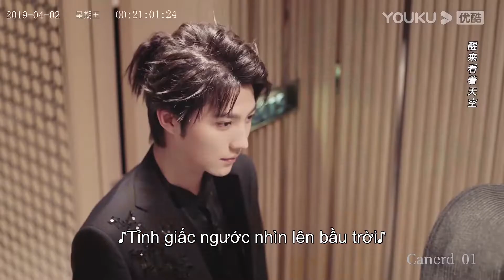Do Hy ra tay với đối thủ để bảo vệ Liễu Liễu | Trợ Lý Thiên Vương | YOUKU